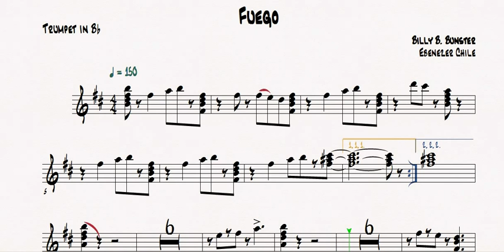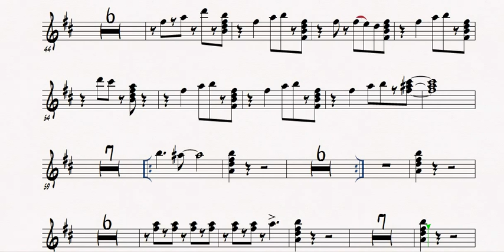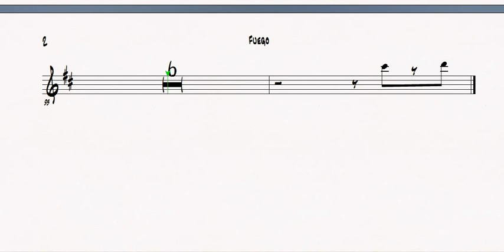Partituras - Fuego - Trompeta